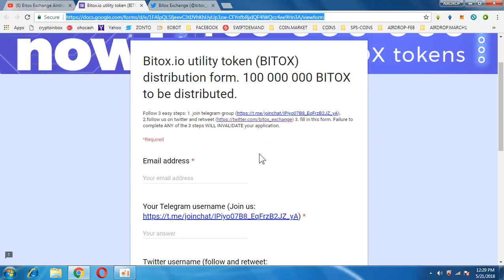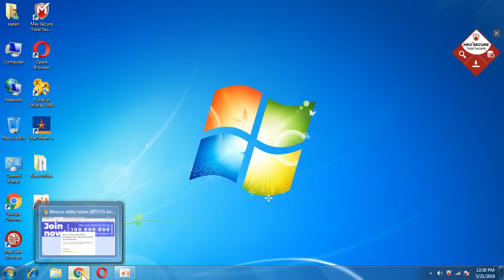BITOX EXCHANGE AIRDROP (200$ ESTIMATED)|| MUST PARTICIPATE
1) BOOKMARK MY SITE FOR TOKEN UPDATE ABOUT EXCHANGE

     PQlI22dostomA
3) JOIN MY TELEGRAM CHANEL FOR TOKEN EXCHANGE :